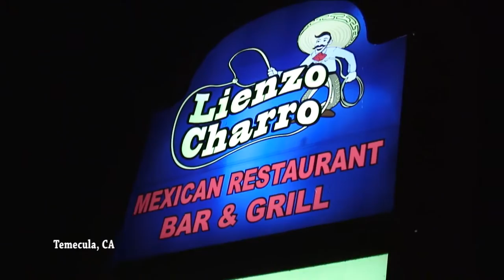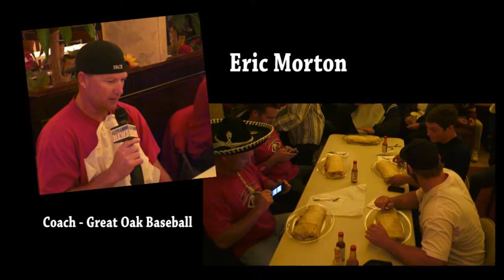Taste of Temecula Man vs Food Burrito Challenge - VNN Edition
The Valley News crew teamed up with Taste of Temecula's Ian Blaffer and the Great Oak Football and Baseball programs for the ultimate Burrito Eating Challenge at Lienzo Charro in Temecula. Coach Ramirez from the Great Oak Football program thrived in this challenge to get Man on the board after 3 other challenges produced no winners in the previous contests held by Taste of Temecula.